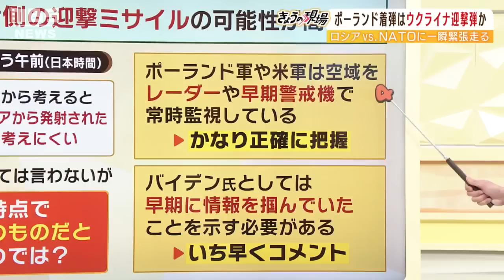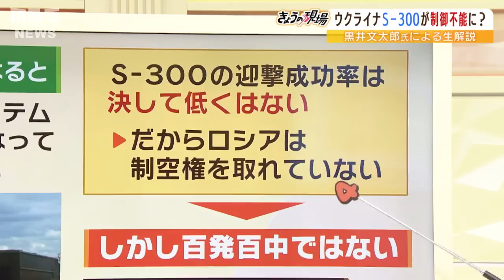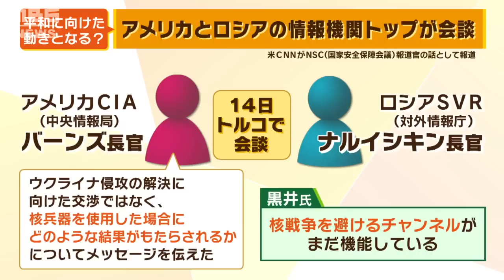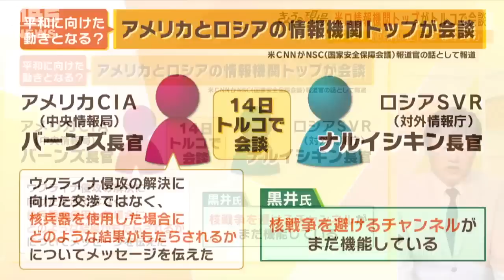【解説】ポーランド着弾のミサイル"制御不能"のウクライナ迎撃弾か「アメリカは早期警戒機で軌道把握していたはず」黒井文太郎氏が解説(2022年11月17日)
11月15日にポーランドの農村部でミサイルが着弾し２人が死亡しました。ミサイルはウクライナの迎撃弾だった可能性が高まっていますが、軍事ジャーナリスト・黒井文太郎氏は「アメリカはミサイル発射時点で早期警戒機やレーダーでウクライナの迎撃弾だと把握していたはず」といいます。そのうえで「ウクライナが持つロシア製の迎撃弾Ｓ３００が一斉に発射され、一部が制御不能になって着弾したのでは」と推測します。
（2022年11月17日MBSテレビ「よんチャンTV」より）